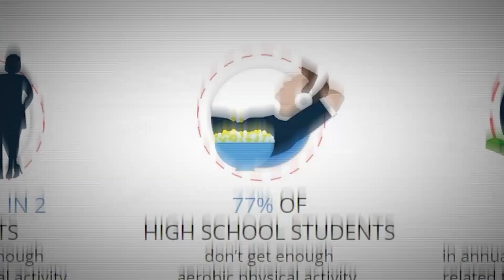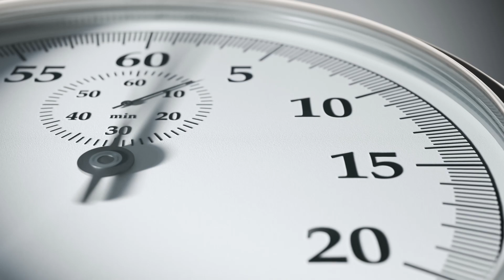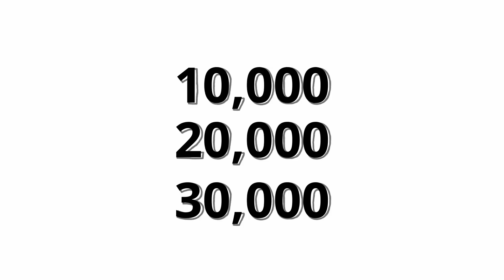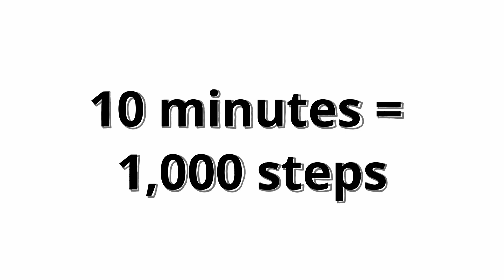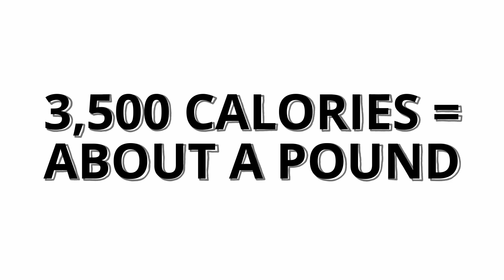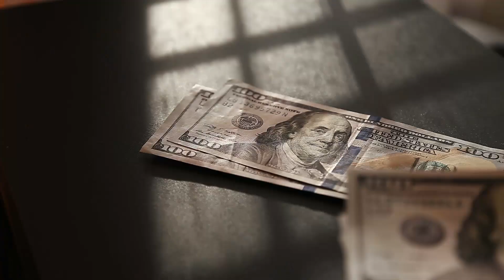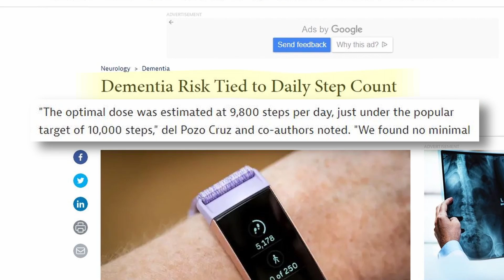I did 10,000 steps a day for five years - Can it change your life?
In 2017 I received a FitBit fitness tracker as a 25-year service award from my employer.  Shortly thereafter my wife introduced me to the 10,000 step challenge and life has never been the same.

But why do a 10,000 step challenge?  Is it worth it?  What are the benefits?  I answer these questions and more in the video.